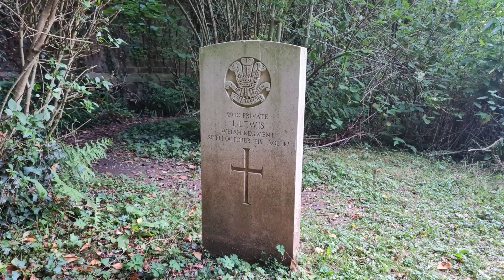TALGARTH MENTAL ASYLUM EXPLORING, DJI MINI SE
Talgarth mental asylum  built 1900 and used 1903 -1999
   now the place is in bad repair, it is a listed building.

it's worse now than last time I visited a few years ago.